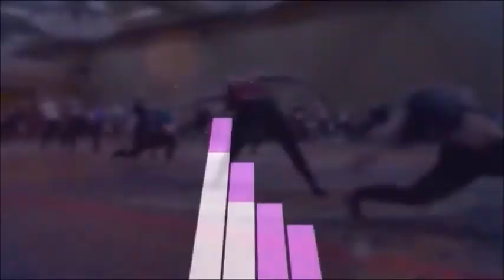RAPHA CONRAD DANCE REEL 2015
Featured Choreography:
Rhema Conrad
Kiki Ely
Justin Lewis
David Moore
Tricia Miranda
Justin Conte
Tucker Barkley
Cat Cogliandro
Laurie Johnson
Meghan Sanett
Kevin Maher

Song:
"Sweet Nothing" (Diplo Remix) - Calvin Harris & Florence + The Machine